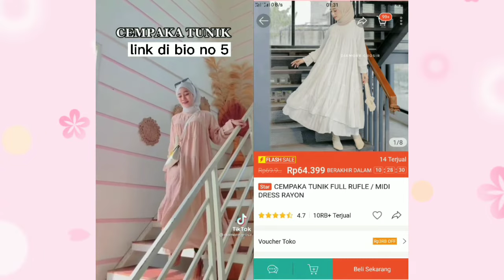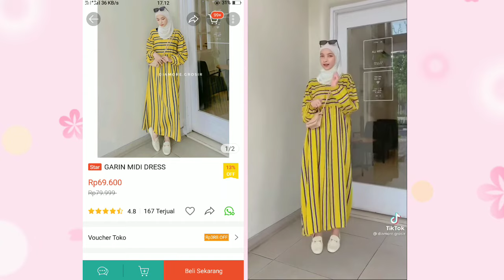SHOPEE HAUL MIDI DRESS 60 RIBUAN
Cara pembelian
Klik link diatas - langsung masuk ke apk Shopee - Checkout

Find me :
Utari Deska | @utariiuta